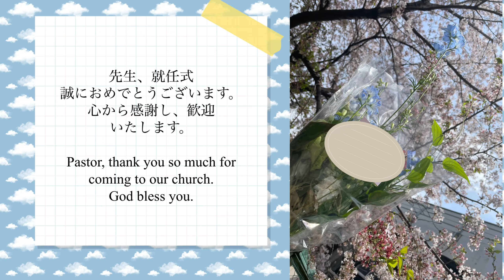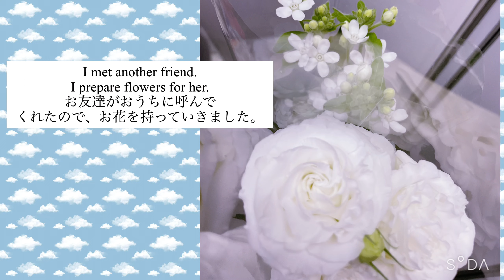【Vlog】Happy days with my friend. お友だちとの日々